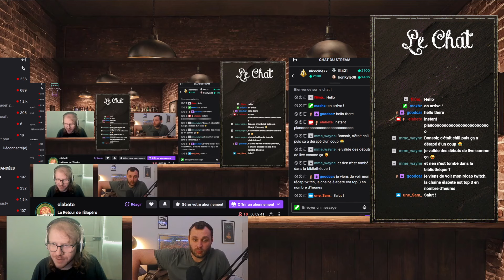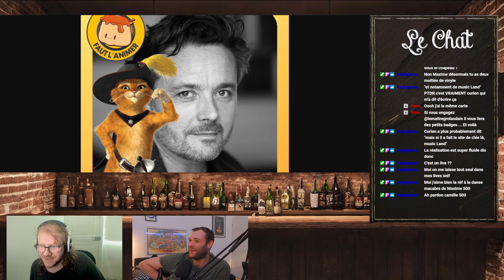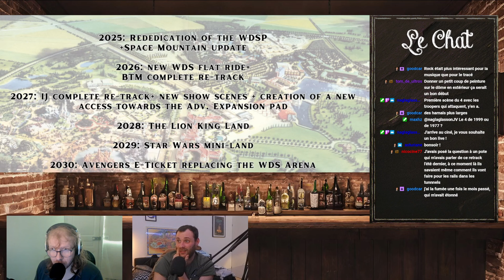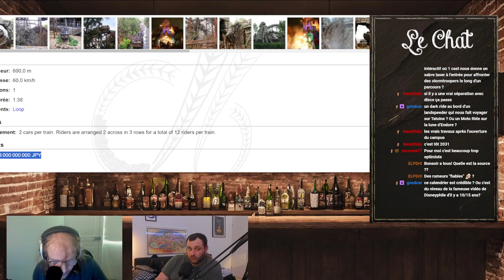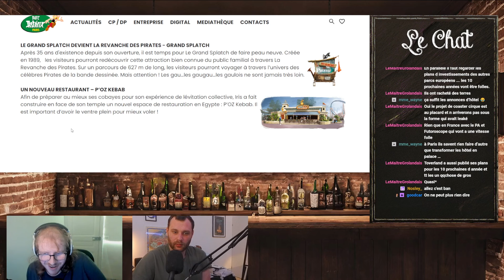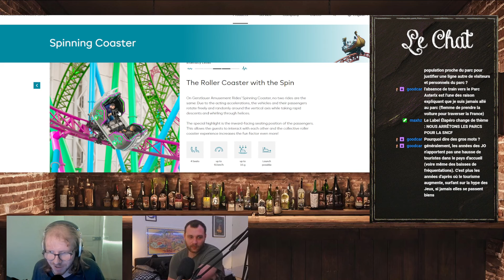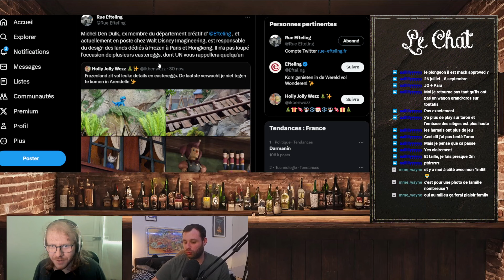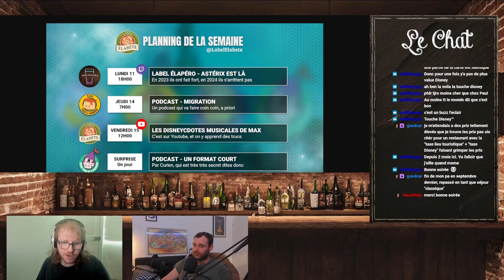Vers le futur de Disneyland Paris et du Parc Astérix ! - Label Élapéro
Max' et Curien commentent les dernières rumeurs sur Disneyland Paris et les annonces pour 2024 au Parc Astérix !

Le Label Élapéro est un live du Label Élabète.

Suivez les autres contenus de l'association sur elabete.com, ainsi que le tout dernier venu Ultros